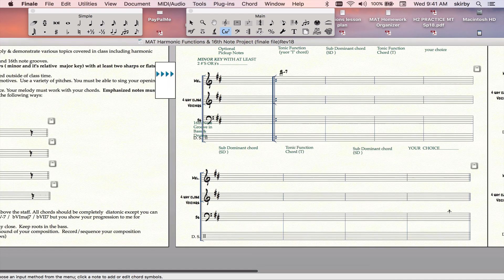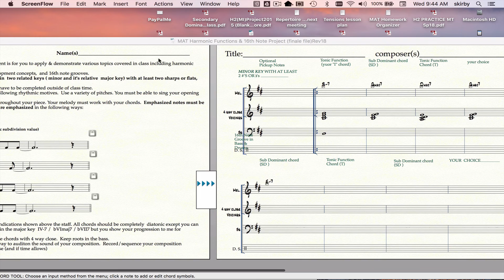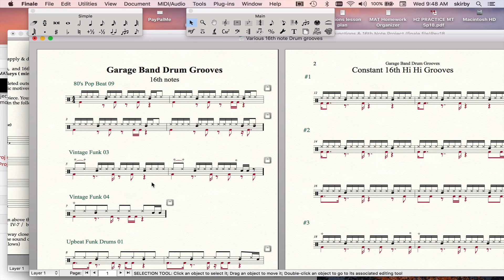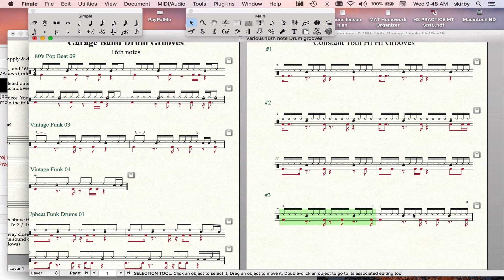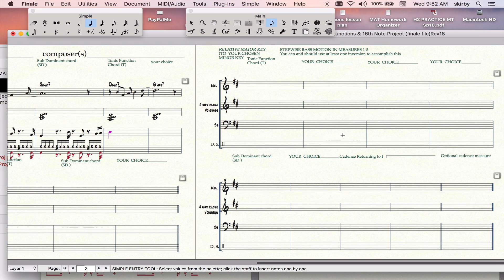MAT Harm Function, Melody & 16th note Proj